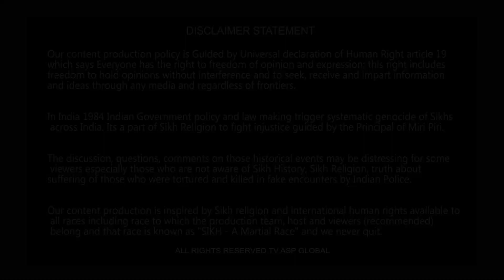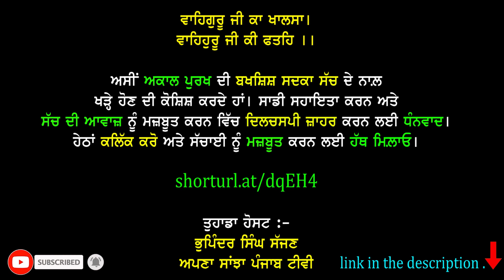ਸੋਨੀ ਮਾਨ ਦੇ ਘਰ ਹੋਈ ਫਾਇਰਿੰਗ ਵਾਲ਼ੇ ਮਸਲੇ 'ਤੇ ਲੱਖੇ ਸਿਧਾਣੇ ਦੀ ਸਫਾਈ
shorturl.at/dqEH4

Your Host